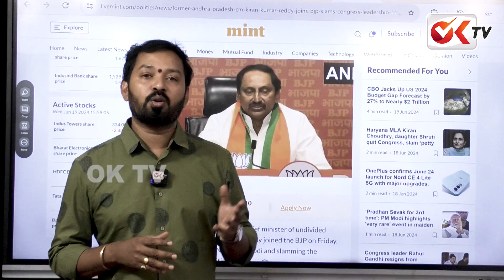తెలంగాణ గవర్నర్ గా కిరణ్ కుమార్ రెడ్డి..? | Kiran Kumar Reddy as Governor of Telangana..?